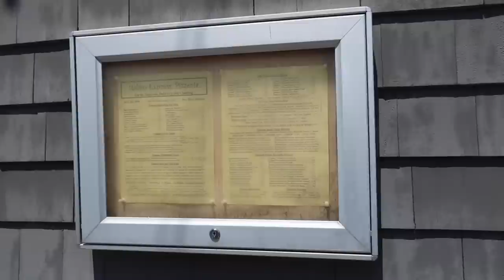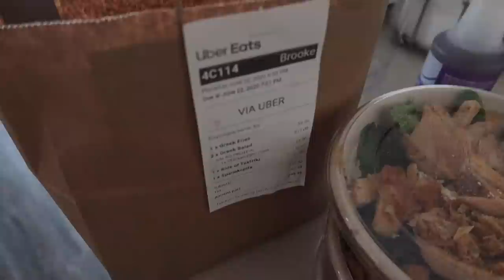MOVE OUT VLOG! empty apartment + leaving boston!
BLM resources !!!

Bedside Tables
Clear Barstools

$$ off UBER RIDE: code kl0zq
$$ off UBER EATS: eats-kl0zq
$$ off LYFT RIDE: code BROOKE317616

Hi I'm Brooke, a 23 year old lifestyle vlogger living post-grad in Boston!  I make a ton of videos involving hauls, vlogs, advice and much much more. Make sure you subscribe so you don't miss out on any videos and also follow me on my social media such as Twitter, Snapchat, and Instagram to stay even more connected with me! See you in my next video!